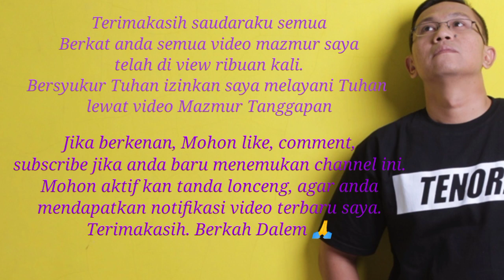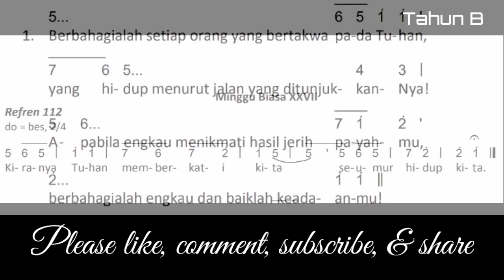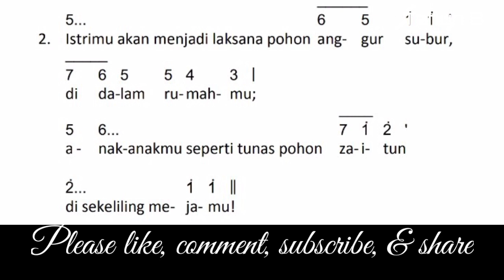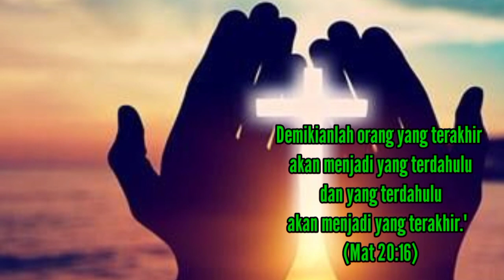Edisi Baru | Minggu Biasa XXVII - 3 Oktober 2021 | Mazmur Tanggapan & Alleluya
Mazmur Tanggapan & Alleluya Edisi Baru ini dibuat untuk mempermudah umat untuk mempelajari Mazmur Tanggapan Edisi Baru.
Mazmur Minggu ini adalah Mazmur Minggu Biasa XXVII 3 Oktober 2021 Edisi Baru dengan Refrein:
Kiranya Tuhan memberkati kita, seumur hidup kita.

Pemazmur: Anggi Arga
Organis: Silvia Martini
Soundman: Agung
Edit Video: Anggi Arga